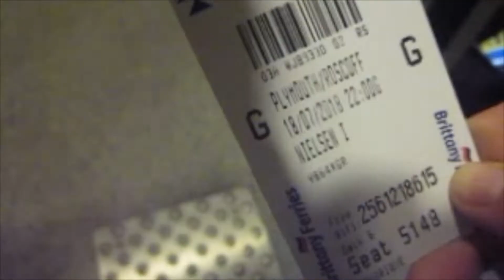WE'RE GOING TO FRANCE!! HOLIDAY VLOG PART ONE!!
Hi guys! In this vlog Ben and I go on holiday! We went to France and I vlogged the entire holiday so make sure to keep an eye out for some more holiday vlogs to come! Hope you enjoy:)

Isabel x